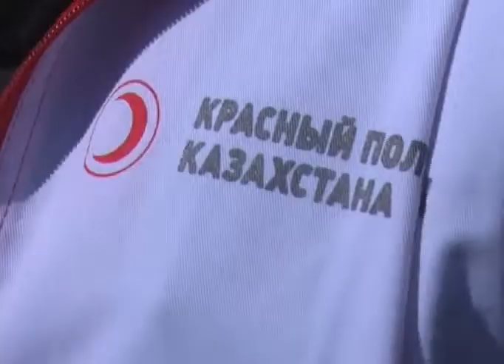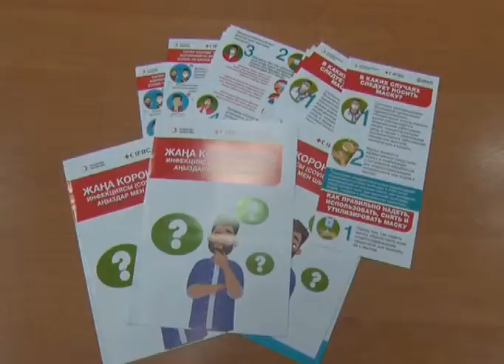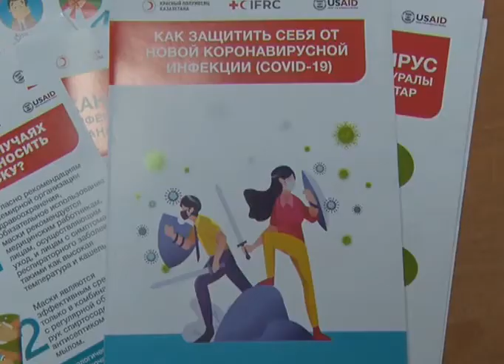Бүгін бүкіләлемдік гуминитарлық көмек күні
Бүгін бүкіләлемдік гуминитарлық көмек күні. Жаһандық пандемия кезінде өңірге шетелден жеткізілетін көмек түрлері едәуір артқан. "Қызыл Ай" қоғамының облыстық филиалының мұрындық болуымен шілде-тамыз айларында мыңға жуық жанұяға қажетті киім-кешек, азық-түлік тауарлары таратылған. Алда Еуропадан жеткізілетін жуынуға арналған сұйықтықтар қала мен 12 ауданға үлестірілетін болады. Толығырақ келесі бейнесюжетте. "Қызыл Ай" қоғамы облыстық филиалы ұзақ жылдардан бері тұрақты жұмыс атқарып келеді. Филиал басшысы Нұрлан Үдербай мекеме тек бүгін ғана емес, жылдың әр күнінде гуминитарлық көмек атқаратынын алға тартады. Өйткені бұл қоғамның көздегені де сол. Қиын жағдайда қалғандарға қол ұшын беріп, дер кезінде әрекет ету. Жаһандық пандемия кезінде филиалдың жұмысы екі есеге артқан. Өткен төрт айдан бері облыстық "Қызыл Ай" қоғамы Германия, Финляндия, Ресей, Қытай мен Америка, Біріккен Араб Әмірлігінен жеткізілген гуминитарлық көмектерді мұқтаждарға үлестірген. Филиал құрамында қазір 95 ерікті жұмыс істейді. Еріктілер төтенше жағдай, іздеу, көмек тарату, медицина, спорт салаларында қызмет көрсетеді. Сондай-ақ, мекеме құрамында тұрақты түрде келіп жүруге уақыт тапшы болса бір реттік көмек көрсетуіңізге болады.
Қазіргі уақытта Германиядан жеткен гуманитарлық көмекті тарату мерзімі аяқталған. Қыркүйектің басында осы елден жеткен 10 мың дана  жақпа майлар, жуынуға арналған сұйықтықтар қала мен аудан ауруханаларында еңбек ететін дәрігерлерге таратылып берілмек. Бұдан бөлек қоғам құрамындағы еріктілердің көмегімен әлеуметтік маңызы бар нысандарда, саябақтар мен аялдамаларда бетперделер мен медициналық қолғаптар жұртшылыққа үлестіріледі.